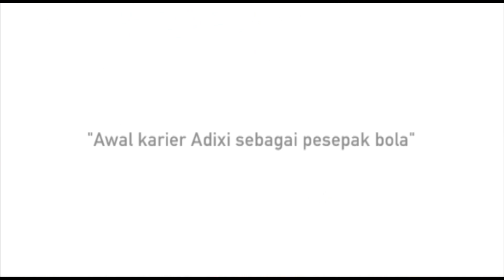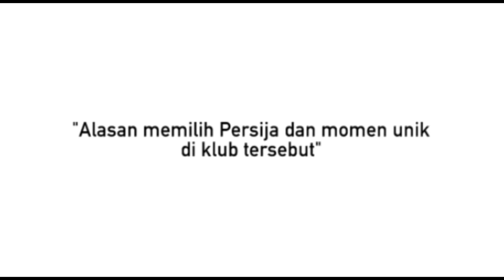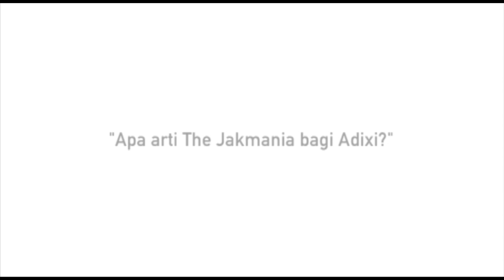Interview Eksklusif Sportsatu.tv : Adixi Lenzivio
Interview eksklusif SportSatu TV dengan penjaga gawang milik klub ibu kota, Persija Jakarta, Adixi Lenzivio. Ia "titisan" dari kakeknya, Harry Tjong yang merupakan penjaga gawang timnas Indonesia era 1960-an. Ayahnya, Adityo Darmadi merupakan anggota timnas Indonesia saat merebut emas SEA Games 1987.